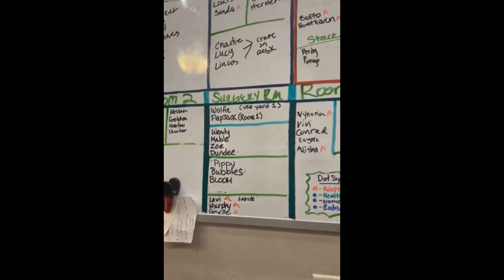The State of Rescue live from Olivers House TracysPaws Saving dogs Texas and on the border of Mexico